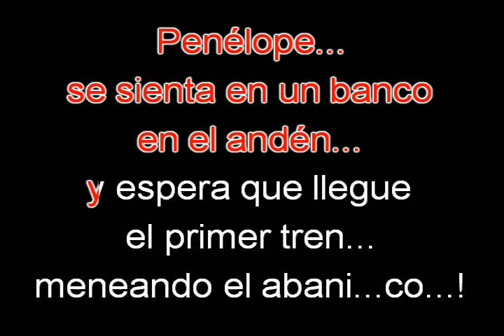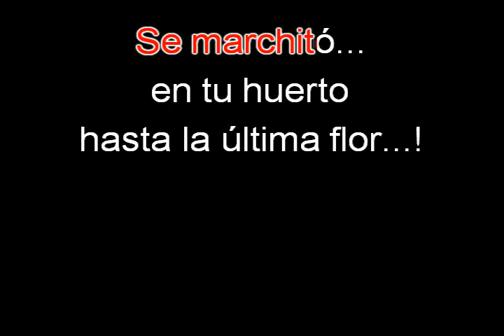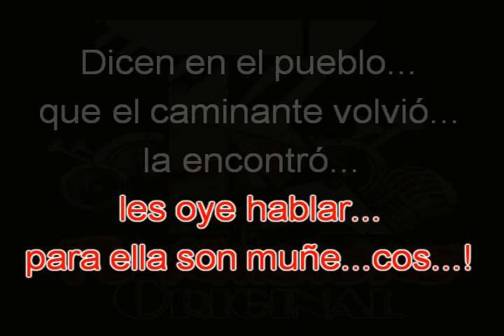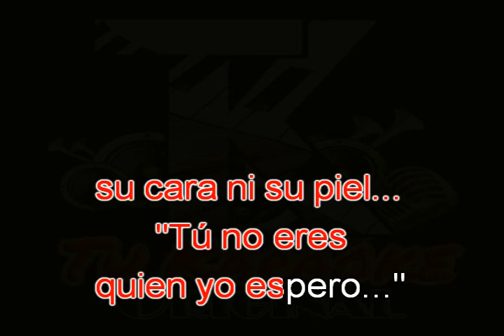KARAOKE Joan Manuel Serrat - Penélope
Un clasico de Joan Manuel... del año 1969... con su encillo "PENÉLOPE"